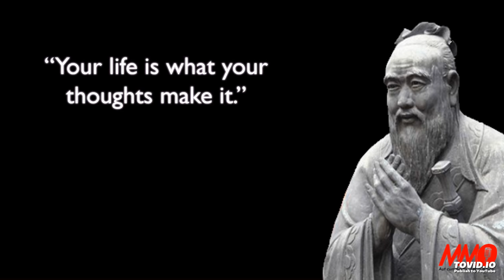🜎TheMidnightSophia1/RAHURA UBWENGE BWIHARIYE MU MAGAMBO Y'INYIGISHO ZA CONFICIUS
CONFICIUS yabayeho mu bihe biri hagati y’551 na 479 mbere ya Yezu , afatwa nk'umwe mu bahanga b'AbaPhilosophe n’AbanyaPolitiki bahambaye babayeho (haba mu Bashinwa n’abantu muri rusange mu isi yose) .Inyigisho ze nizo zagizwe izingiro ry’intekerezo zose n’ishingiro ry’imyemerere hafi ya yose mu bice bya Azia y’uburasirazuba: Amadini yaho n’imico byose bihuzwa n’inyigisho ze. Ibitekerezo bye n’inyigisho ze byavuyemo idini Confucianism(rikurikirwa ubu n’abasaga Miliyoni 6 mu isi ), bamwe muri bo icyarimwe hari ubwo baba babarizwa no mu yindi myemerere cg amadini nka Buddhism na Taoism.

Confucianism ubwayo rero ikaba  imigenzereze yavuyemo  iyobokamana rishingiye kuri Philosophy cg imitekerereze yihariye ryatangiye gukurikizwa mu Bashinwa kuva mu myaka isaga 2,500 yashize. Ni ukwemera nyirizina gushingiye ku ndangagaciro zikwiye kugenga abantu mu buzima bwabo bwite kimwe n’imibanire yabo n’abandi , gushakisha ubumenyi no kubukoresha ku neza y’imiryango babarizwamo n'isi y'abantu muri rusange… Imyitwarire ikwiye n’ubumenyi ni ishingiro rya Confucianism mu guhindura isi ikaba nziza n’imiryango abantu babarizwamo ku ikubitiro.

➟Umva amagambo yafashwe nk’ahambaye cg ayo kugarukwaho kenshi mu buzima , mu yavuzwe na conficius mu nyigisho ze , amagambo wenda wanateranya byihariye ukagira igitekerezo nyacyo ku migenzereze n’ubumenyi bikwiye muntu mu rugendo rw’ubuzima mu isi...

📮Kurikira iyi Link kandi wishyire muri group duhererekanyamo ibiganiro kuri Whatsapp☟☟